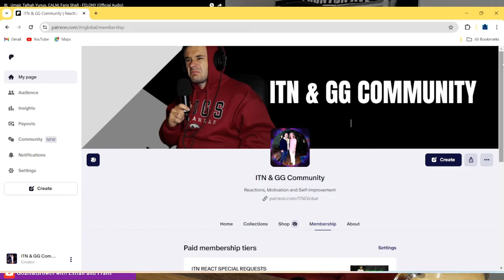Faris is a Freakin' Alien! | Umair, Talhah Yunus, CALM, Faris Shafi - FELONY (Reaction)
thankful for.

• Umair
• Reaction